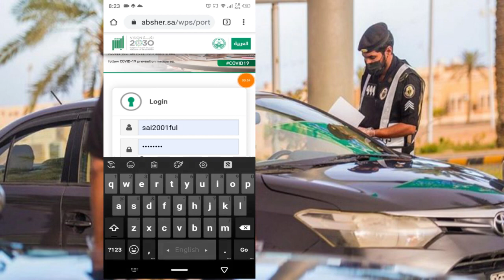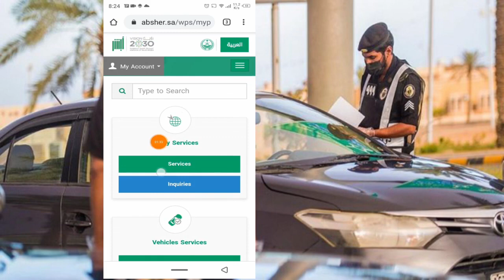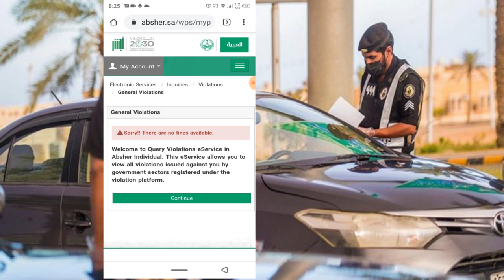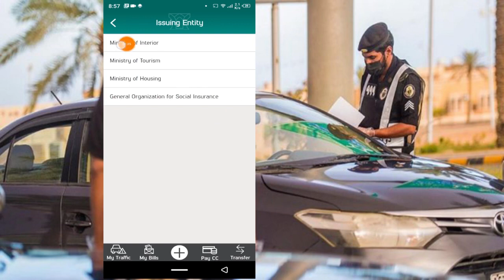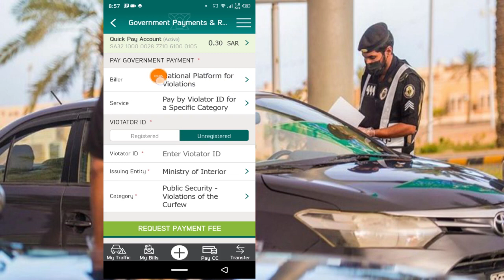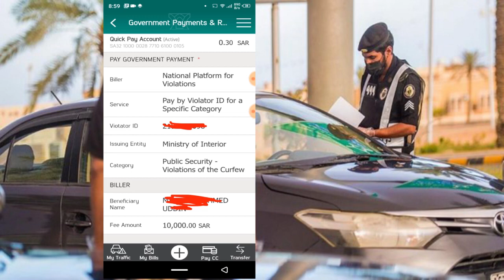কারফিউ জরিমানা কিভাবে চেক করবেন | carfew report check saudi | eng team tube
আবশের অথবা ব্যংক একাউন্টের মাধ্যমে কারফিউর ১০,০০০ রিয়েল জরিমানা চেক করুন খুব সহজ পদ্ধতিতে। check saudi carfew mokalafa/fines/panelty throw absher or bank account

যাদের আবশের একুন্ট নেই যেনে নিন কিভাবে আবশের একাউন্ট বানবেন। আবশের একাউন্ট বানানোর নিয়ম হচ্ছে প্রথমে আপনাকে অনলাইনে রেজিস্ট্রেশন করতে হবে নিচে রেজিস্ট্রেশন লিংক এবং কিভাবে আবশের রেজিস্ট্রেশন করবেন অথবা ফিঙ্গার করেবেন তার ভিডিও লিংক দেওয়া আছে দয়া করে দেখে নিবেন।

আবশের কিভাবে বানাবেন তার ভিডিও

আবশের রেজিস্ট্রেশন করার পর কিভাবে ফিঙ্গার দিবেন

জরিমানা মাফের জন্য যেভাবে আবেদন করবেনঃ